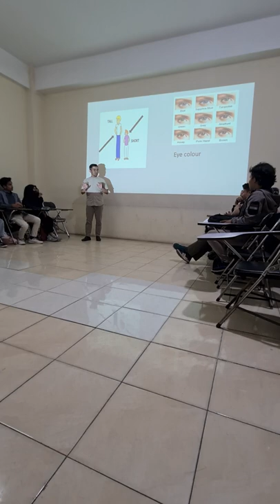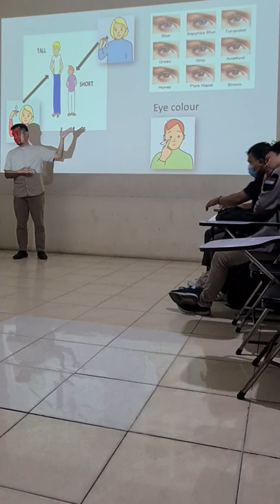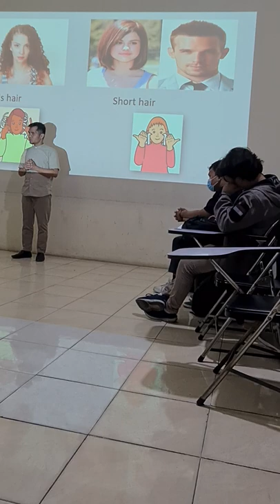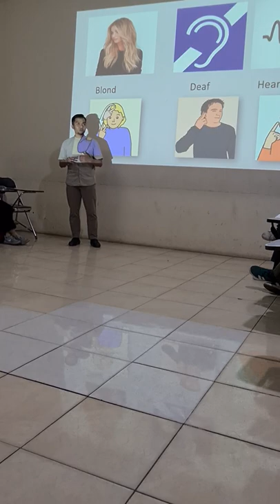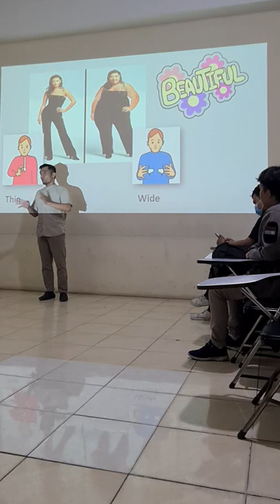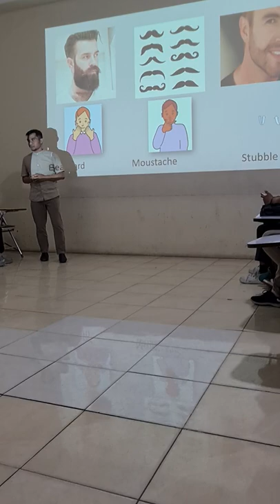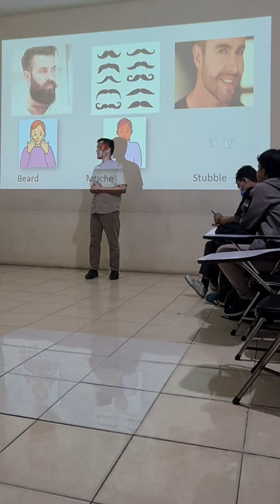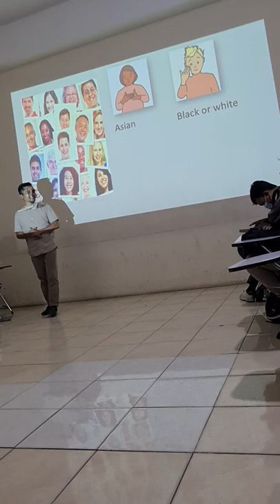English Business Academic, by Iskandar Zulkarnain, Lecturer Certification (SERDOS 2022/2023 Gel. 3)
video pembelajaran tatap muka Mata kuliah Bahasa Inggris Akademik tahun pelajaran 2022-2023 untuk sertifikasi dosen gelombang 3,